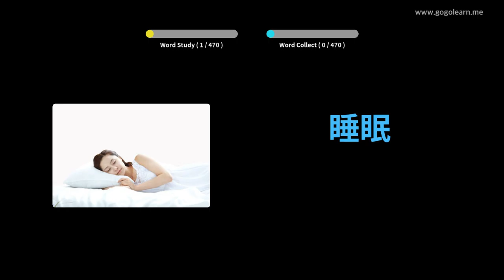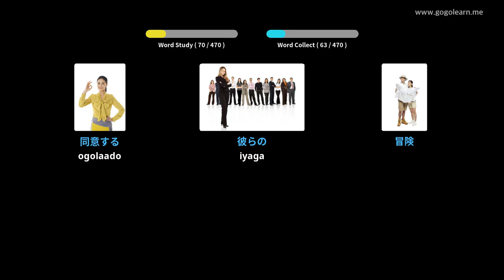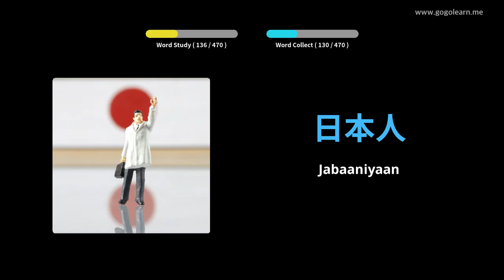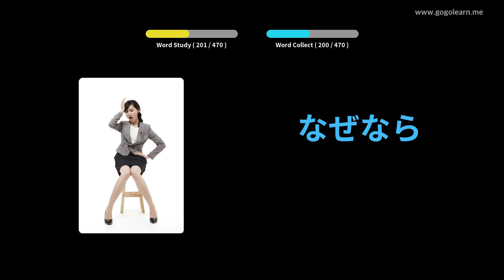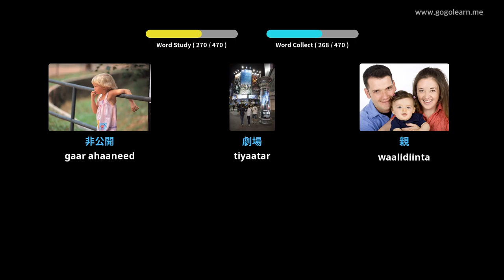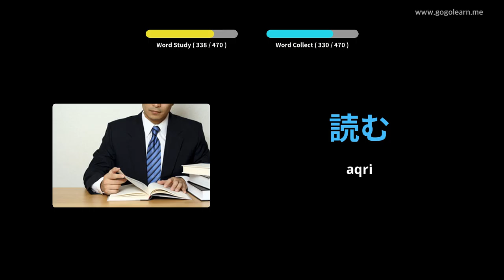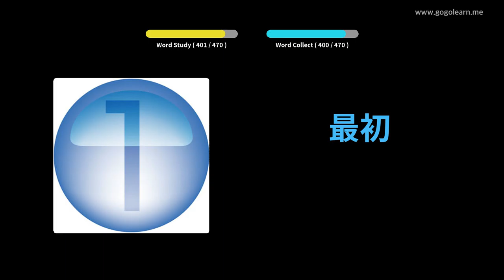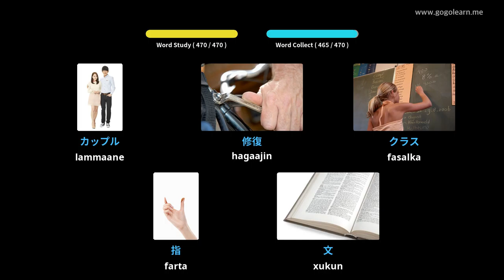Farsamooyinka Ereyada Jabbaan ee Aasaasiga ah | Golearn